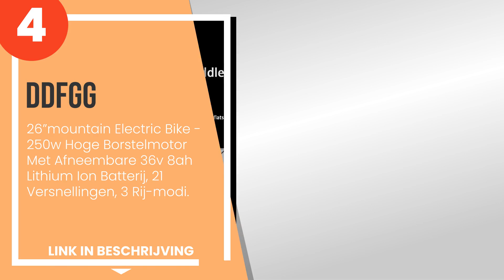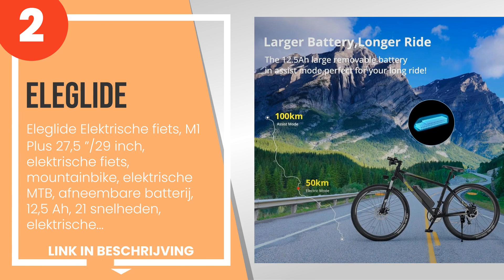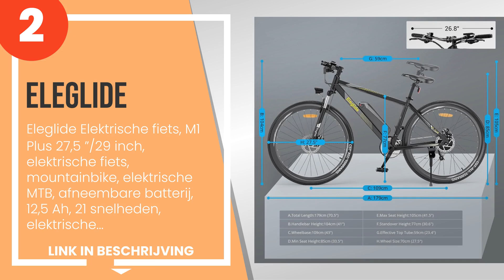De 4 beste elektrische, trapondersteunde mountainbikes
1) I-Bike MTB MUD.
2) Eleglide Elektrische fiet... »
3) ANCHEER 27,5 inch elektri... »
4) Ddfgg - 26mountain Electr... »

✋ Hier de 4 beste elektrische, trapondersteunde mountainbikes, op de markt verkrijgbaar.

-- Tijdindicatoren (Tijdstempels) --

00:00 - Intro
00:08 - 4) Ddfgg - 26”mountain Electric Bike - 250w Hoge Borstelmotor M...
00:44 - 3) ANCHEER 27,5 inch elektrische fiets voor volwassenen, 250 W,...
01:30 - 2) Eleglide Elektrische fiets, M1 Plus 27,5 ”/29 inch, elektris...
02:12 - 1) I-Bike MTB MUD.